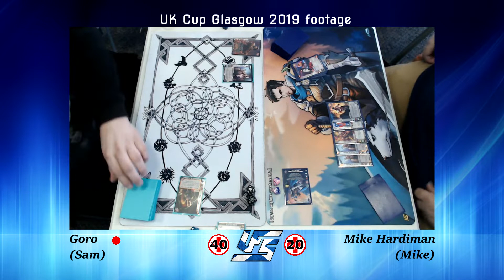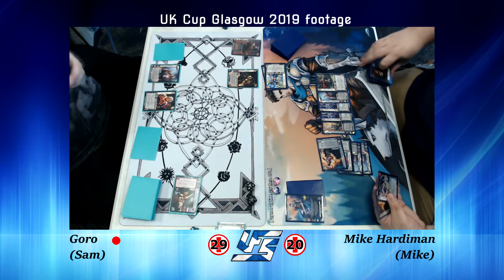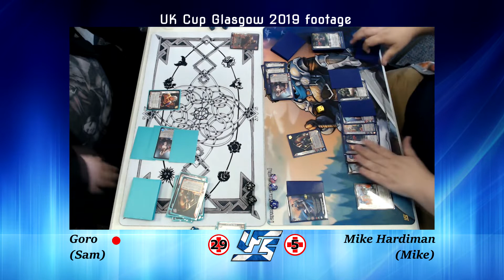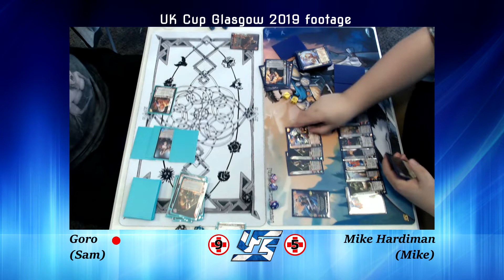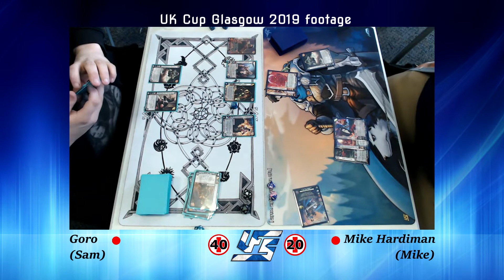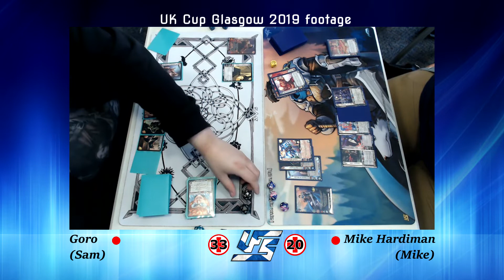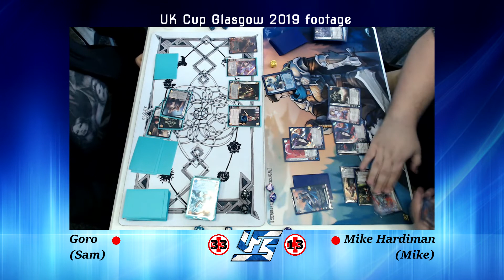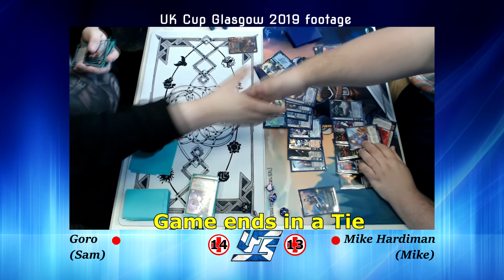UFScotland UK Cup Glasgow 2019 Sam Vs Mike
Hi folks
today's gameplay from the UK Cup sees Sam playing Goro vs Mike playing as himself
Sadly game 1 wasn't recorded so the game starts with Sam 1 round up
lets see how the game goes
FIGHT!!
and as always find us on the following social media platforms for more news and content
ufsultra :     UFScotland